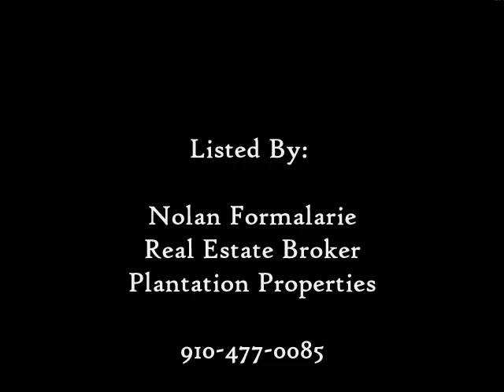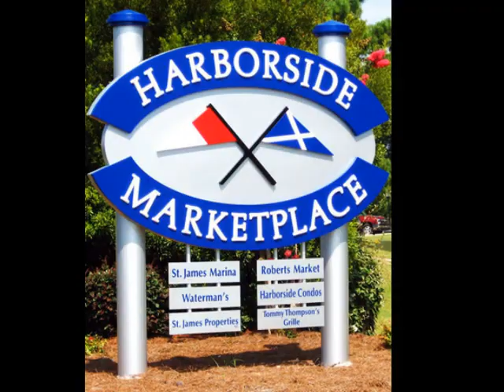Charming Southern Style Home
St. James Home for Sale,
3219 Saint Andrews Circle,

MLS 633172